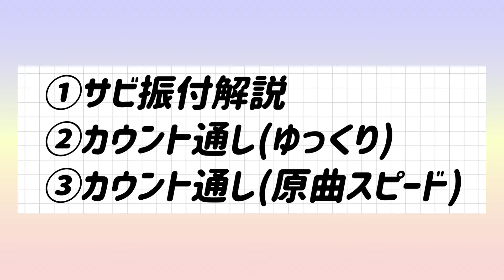BLACKPINK - Kill This Love ダンスレクチャー｜KPOP Dance Tutorial｜Dance Studio MARU (Kyo-ka)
Dance Studio MARU(ダンススタジオマル)
-東京の新大久保に位置するKPOP専門ダンススクール！
-KPOPアイドルや俳優を含む様々なアーティストのバックアップダンサーを務める《TEAM MARU》が運営しているダンススタジオです！
-2021年 新大久保にボーカルスタジオ、そして京都市に２店舗目のダンススクールをオープン！
-MARUでは、韓国事務所のオーディションや韓国有名振付師のワークショップなど多数のイベントを主催しています！

↓詳しくはこちら↓
[Dance Studio MARU]

[インストラクター《TEAM MARU》]